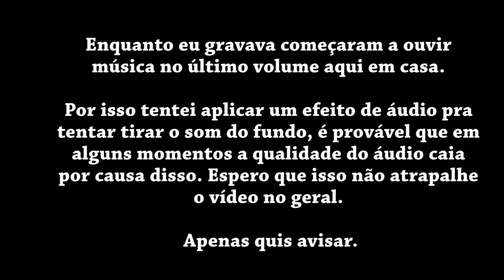Um Desabafo/Mensagem de um Reaper decepcionado.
Esse é um vídeo sério, se você está procurando entretenimento, peço por favor que procure outro vídeo, esse vídeo vai tratar de algo mais triste entendem? Obrigado pela compreensão.

Esse não é um problema famoso, não afetou a grande comunidade do youtube num geral, e muito provavelmente não será lembrado por muito tempo. Mas de fato me afetou como um admirador do trabalho do indivíduo, por isso, senti a necessidade de gravar um desabafo, pois com isso posso passar uma mensagem para vocês que me acompanham mais fielmente que os outros inscritos do canal.

Links prometidos no vídeo:
Postagem da vitima do canal Startbot Dubs: